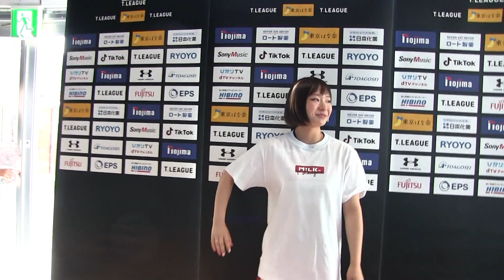【卓球 Tリーグ公式】Tリーグ×MILKFED.コラボ ～前田美優選手（日本生命レッドエルフ）完成品試着編～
Tリーグでは、株式会社 ビーズインターナショナル（東京都目黒区/代表者 代表取締役社長　西方雄作）が展開するファッションブランド「MILKFED.」とコラボレーションを実施いたします。

卓球は、他のスポーツに比べても、若年層の活躍が目覚ましく、また、中・高の部活動を行っている競技者が増加しています。Ｔリーグでは、若年層に人気のブランドである 「MILKFED.」とのコラボレーションにより、新たな卓球の魅力を引き出すことを目指し、Ｔリーグの「卓球のスポーツビジネス価値を高める」という理念の実現に向け、強力なパートナーとなっていただけると考えております。

ストリートカジュアルを軸に『モノ』『コト』の発信に取り組んでいるビーズインターナショナル。
その中でも、MILKFED.はストリート系ファッションを意識しつつ、女の子らしさをプラスしたスタイルを提案しています。
最近ではMILKFED.男子と呼ばれるブランドの男性ファンも現れユニセックスで使えるアイテムも充実しています。

本コラボレーションの商品は、開幕前となる8/20発売決定。
また、株式会社 ビーズインターナショナルとは、その他のブランドについても、コラボレーションに関して検討をしております。決まり次第、ご報告させていただきます。